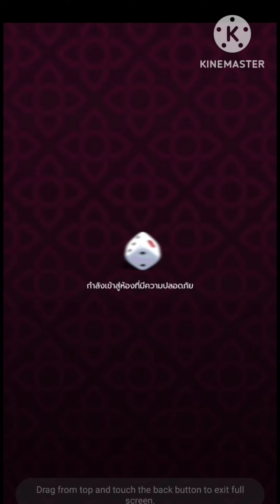ไฮโลไทย |📌แทงเจาะ หรือ กระจาย เทียบชัดๆ🤯